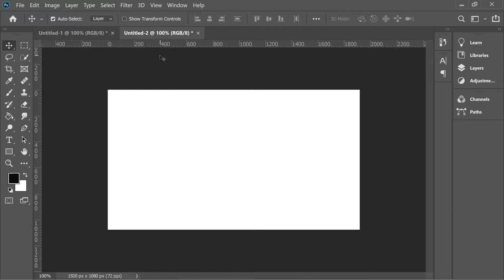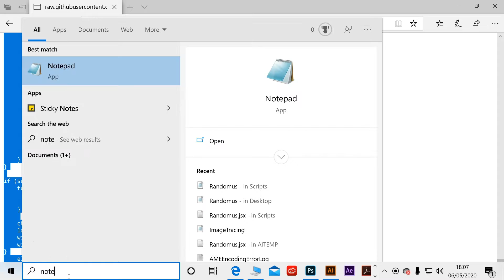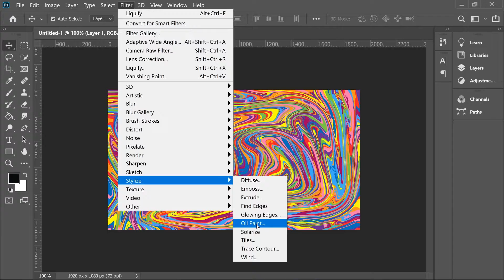3 Minute Trick in Illustrator/Photoshop - Oil Abstract Painting using Randomus after installation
Adobe Illustrator 3 minute video teaching the basic way to create a custom Oil Abstract painting using script called Randomus, and also steps to install the Randomus Script on your photoshop